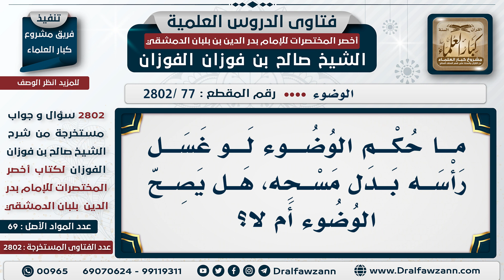[77 -2802] هل يجوز غسل الرأس بدلا من المسح عند الوضوء؟ - الشيخ صالح الفوزان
السؤال: مَا حُكْم الوضوء لو غسلَ رأسه بدل مسحهِ، هَلْ يصح الوضوء أم لا؟
الجَوَابُ: لا، لازم يمسح، إلا إذا أدخل الوضوء مع الاغتسال، إذا نوى دخول الوضوء مع الاغتسال فإنه يكفي غسل الرأس، أما في الوضوء الذي ليس معه اغتسال فلا يجوز أن يغسل رأسه، لأن الله لم يأمره بذلك، بل قال: ﴿وَامْسَحُوا بِرُءُوسِكُمْ﴾ [المائدة:6] فلابد من مسح الرأس حتى ولو كان في البحر منغمس في الماء ما يكفي هذا، لازم يمسح رأسه عملًا بقوله تعالى: ﴿وَامْسَحُوا بِرُءُوسِكُمْ﴾ [المائدة:6].

للاشتراك في قناة الشيخ صالح الفوزان
سؤال وجواب من شرح أخصر المختصرات ( 2802 ) مقطع

للاستفسار والإقتراحات والدعم
رئيس الفريق
لمشروع كبار العلماء